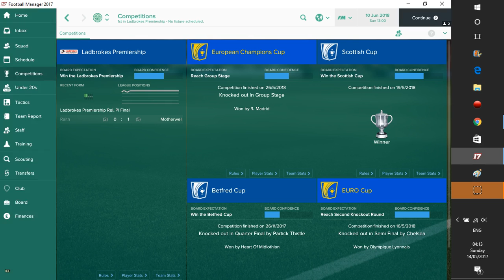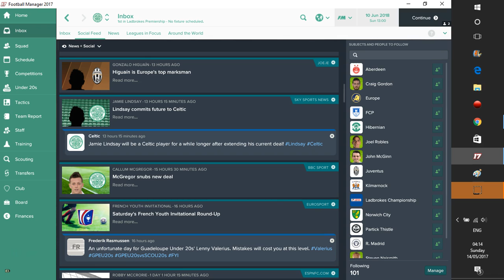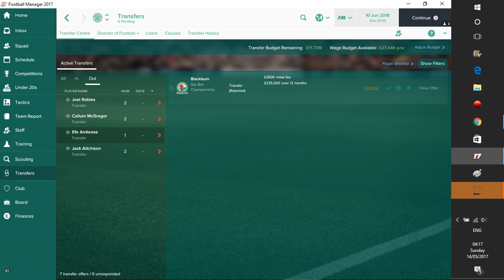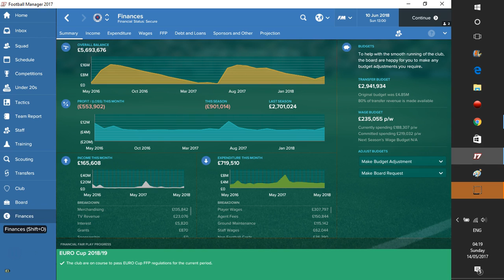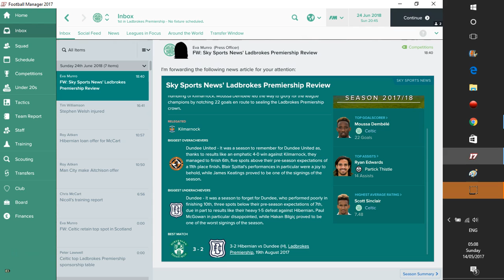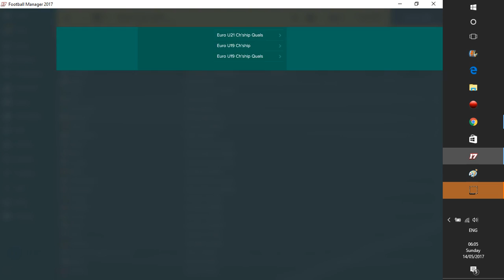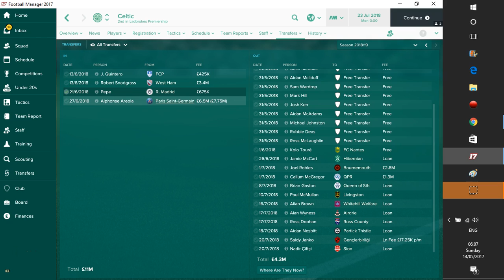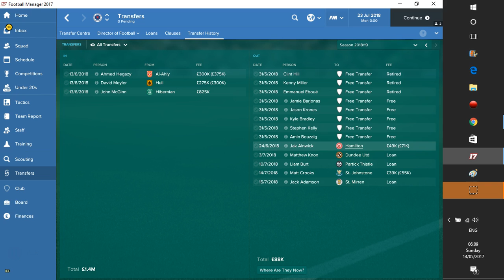FOOTBALL MANAGER 2017 - OLD FIRM REVIVAL - S2 E31 - EPIC EUROPEAN JOURNEY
CELTIC ARE HAVING AN AMAZING RUN IN EUROPE, BUT CAN THEY GO ALL THE WAY TO THE FINAL?